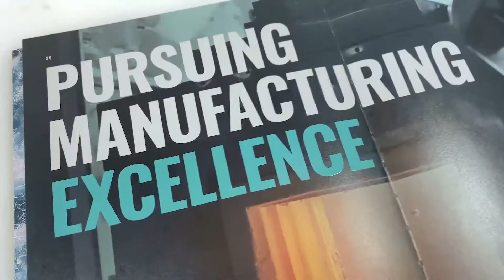Okuma Brand Book! Il libro che racconta la storia di un grande marchio!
La storia di questo meraviglioso marchio che sta conquistando il cuore di milioni di pescatori!